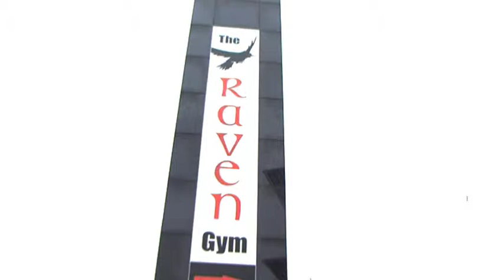Niamh's Final Results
Check out how the participants of our Freshly Squeezed Challenge got on over their 8 week programme which you can also take part in by emailing .